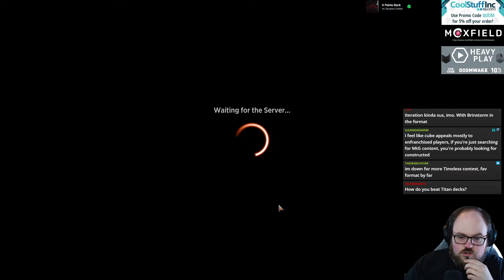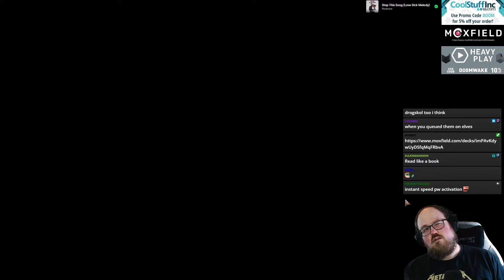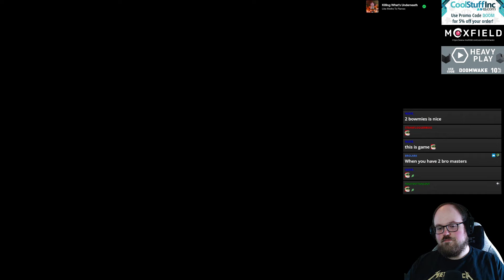Step 1: Play Only Good Cards - Step 2: Win the Game! | 4c Mid | Top 100 Mythic | Timeless | MTG Ar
Match Timestamps:
00:00 Deck Tech
01:32 Round 1
22:20 Round 2